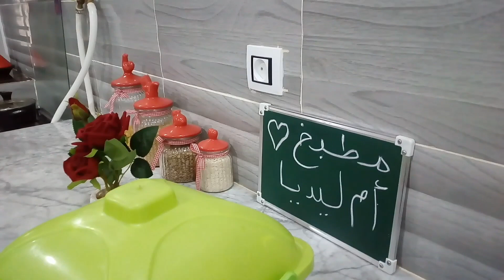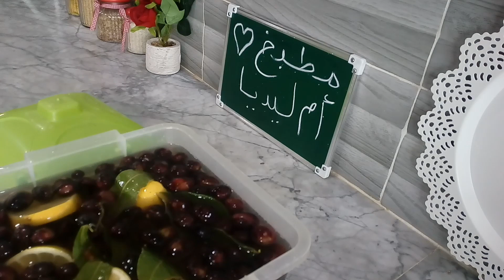طريقة امي الغالية في ترقاد الزيتون🌿 العولة تع الشتاء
تدبيرة اضافية لي عندها زيت زيتون تحط 3 مغارف اكل مع زيتون يجي يشهي وعندو طعم ولا اروع واكيد رايح يكون صحي اكتر